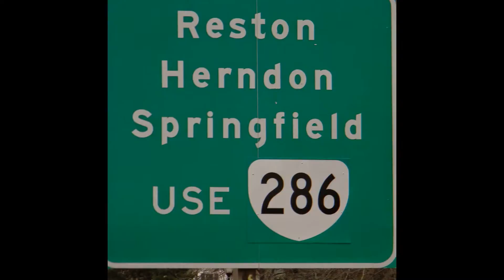Browse houses for sale in Centreville | Fairfax County, Northern VA.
Northern Virginia homes for sale. Search Fairfax County Va listings of homes with photos and property details. Or talk with one of our industry experts about real estate, home inspection, property appraisal, mortgage financing or home owners insurance.